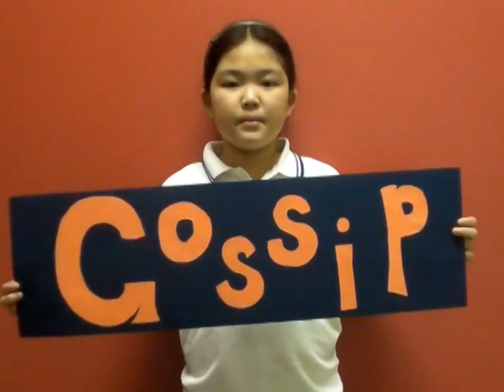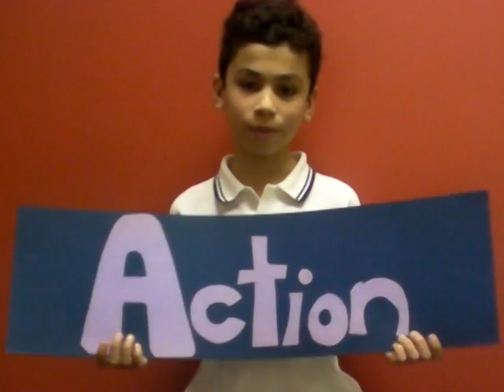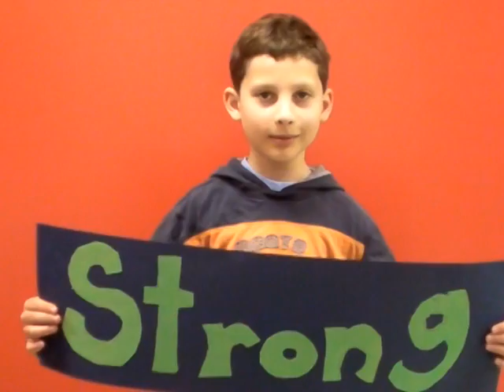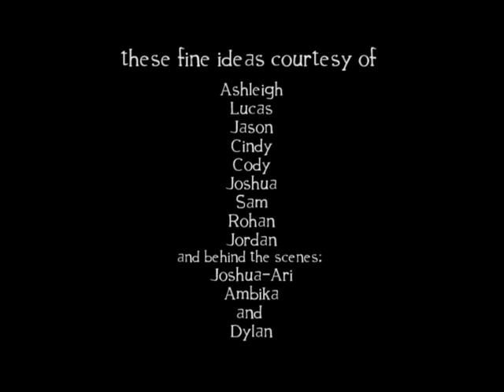Some Great Ideas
WillowWood's grade four students share their thoughts on the issues of bullying.